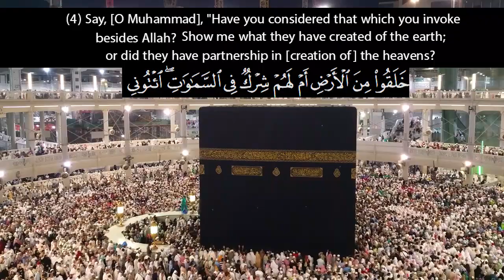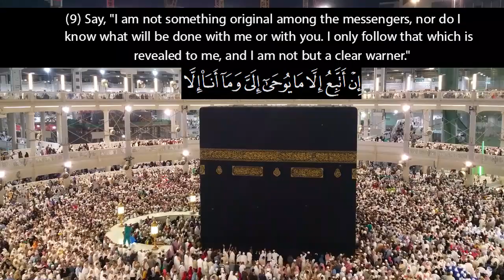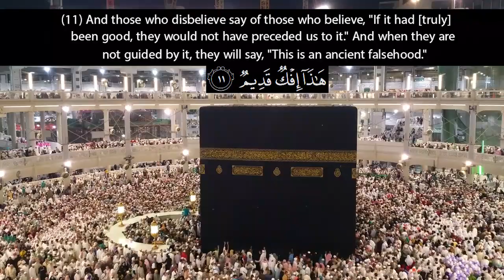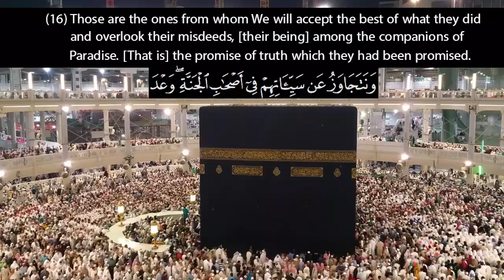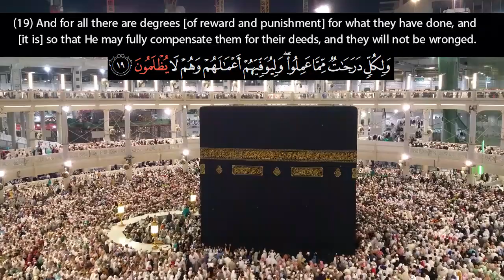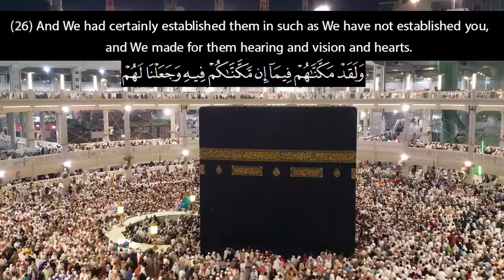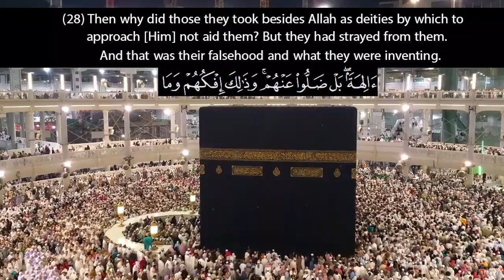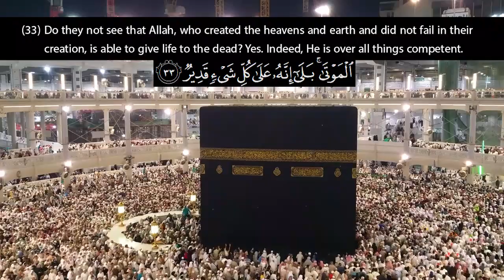Surah no. 46 | Recitation of Surah Al Ahqaf الأحقاف | English Translation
Surah no. 81 | Surah At Takwir | English Translation